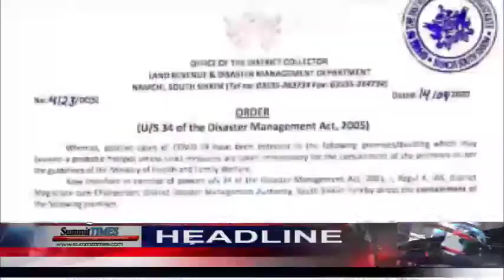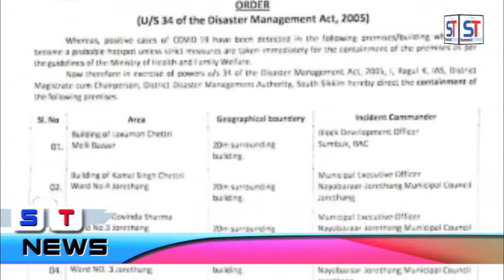summit TIMES Daily News || 14-9-2020